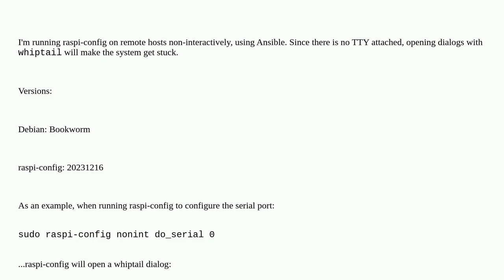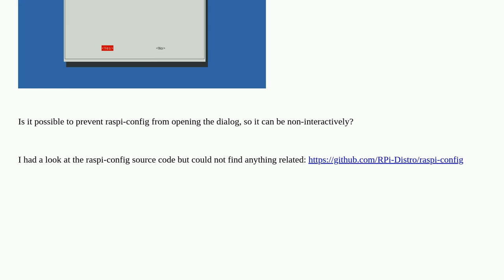Raspberrypi: Run raspi-config non-interactively - skip whiptail dialogs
Run raspi-config non-interactively - skip whiptail dialogs

A special thanks goes out to the awesome community

  raspi-config